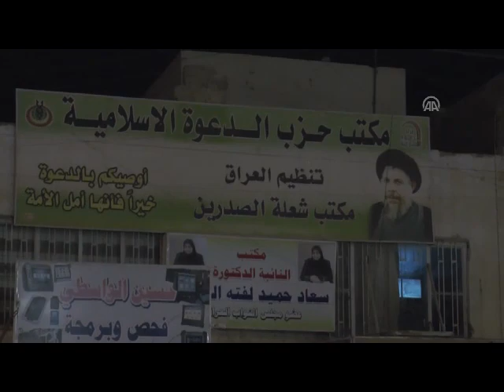Irak`ın güneyindeki gösteriler başkente sıçradı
Irak'ın güneyinde başlayarak başkent Bağdat'a sıçrayan gösteriler nedeniyle hükümet şehirdeki internet erişimini kesti.